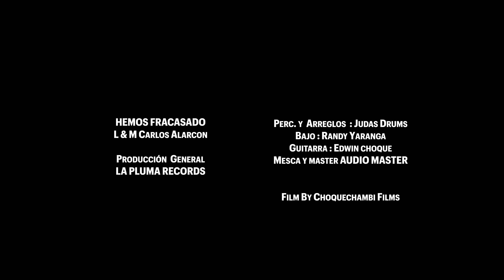♫ Hemos Fracasado - Carlos Alarcón y Los Genios & Los Capos🔥 Cumbia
♪ Carlos Alarcón y Los Genios / Cumbia 2015 🔥
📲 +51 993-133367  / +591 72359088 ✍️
ⓒ La Pluma Récords

♬ HEMOS FRACASADO (Letra / Lyrics) ♬
Autor / Compositor / Arreglista: Carlos Alarcón